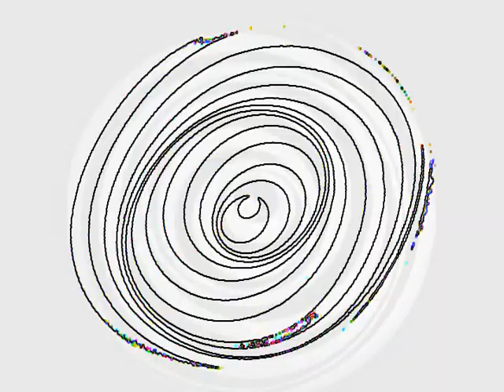T V Sandman - Grayson Hall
Recorded circa 1995. As I recall, the genesis of this song was simply that we wanted to reverse the cliche of the quiet verse followed by the aggressive chorus.
The footage is, as usual, whatever I had at hand, although the video of a disfigured hippie monster did allow me to formulate, in my so-called mind, a character I will call "Mr. Sandman" until such time as I forget about it.
Grayson Hall:
Tari O'Bannon - vocal
Michael O'Bannon - guitar
Matthew O'Bannon - guitar
Butch Celani - drums
Mark Gordon - bass